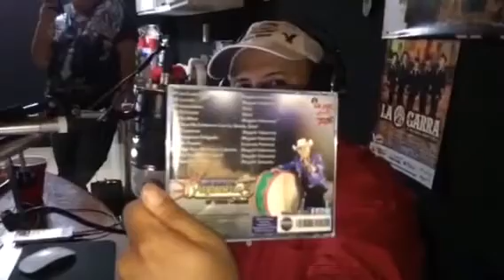Regulo valentin en Radio La Reyna del Sur 1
Regulo valentin En Cabina  De Radio  La reyna Del Sur Cantando El Corrido De El Sargento Delgado Y El Corrido De La Jefa